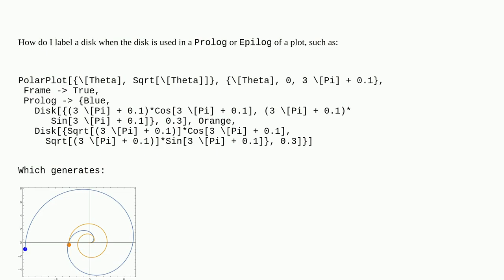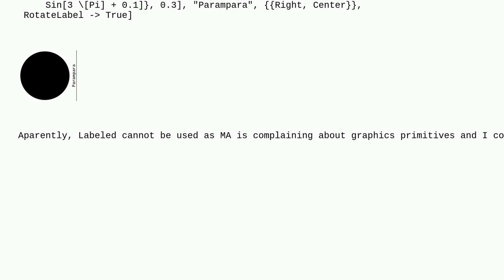Mathematica: Label of a Disk in prolog/epilog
Label of a Disk in prolog/epilog

A special thanks goes out to the community

  labeling graphics labeled plotting